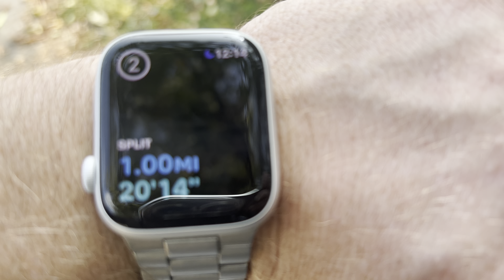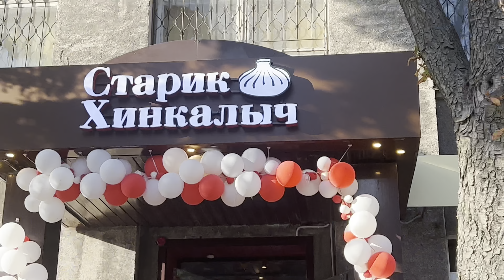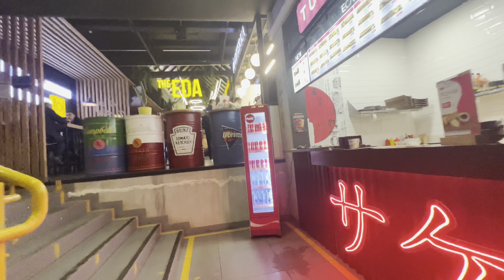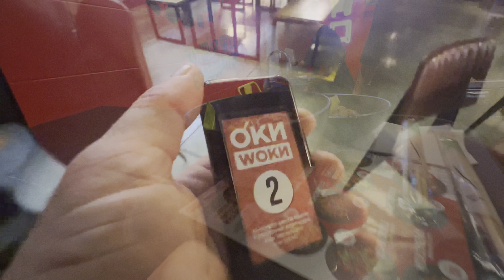RUSSIA🇷🇺 to the routine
Getting registered